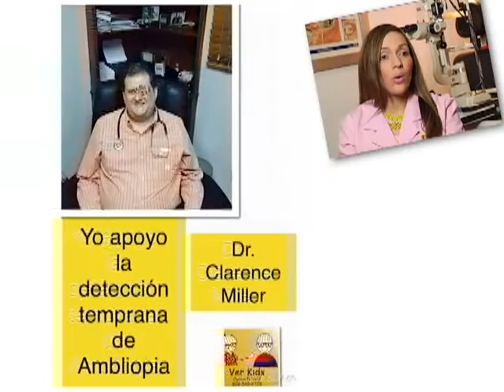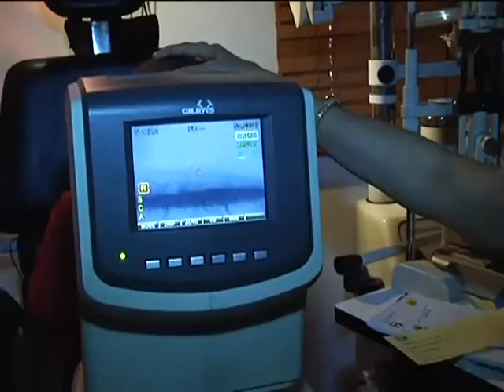Nuria Piera: Oftalmólogos llevan salud a niños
Nuria Piera realiza reportaje sobre un operativo realizados por Oftalmologos los cuales llevaron salud a los niños.